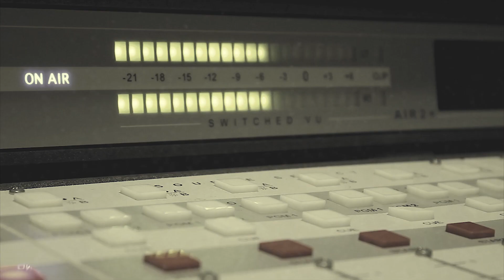MICU' VS TANUPEZONA 🏆 OFC 8 🏆 Grupa C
OFC 8 e aici!

Beat by SubUrban Production
Outro Beat by [sarin]

Nu copia acest material. Toate drepturile sunt rezervate